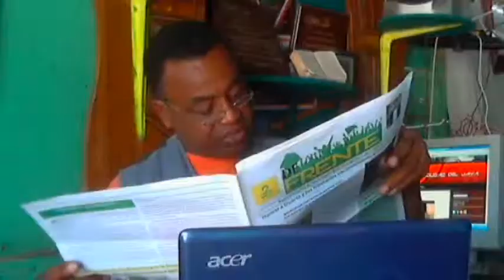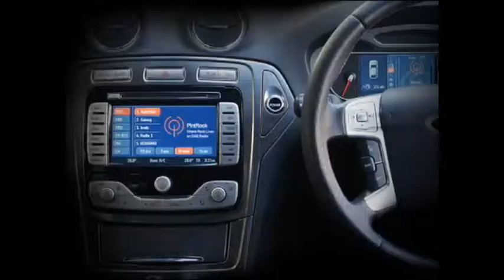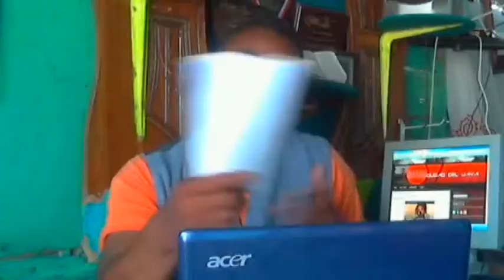Cancelaciones y la novela de ayuntamiento